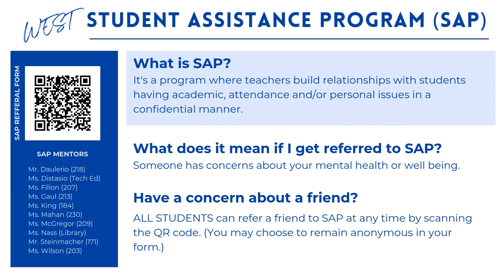November 20th, 2024